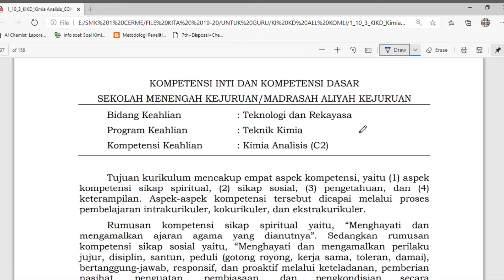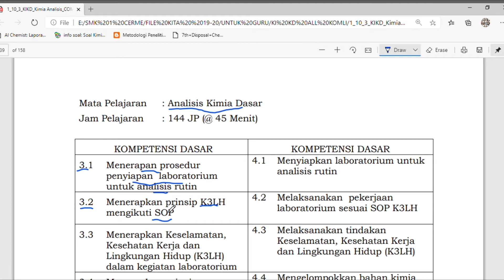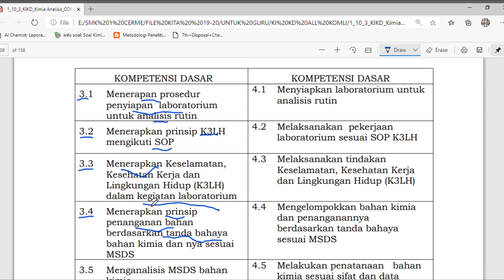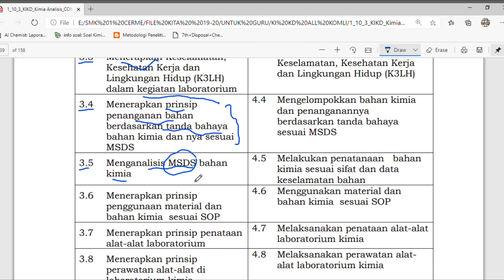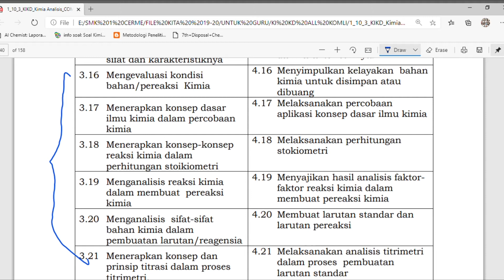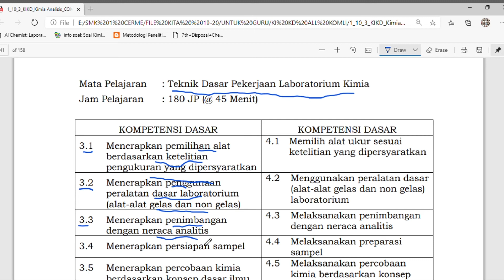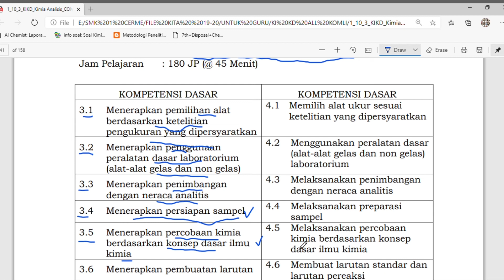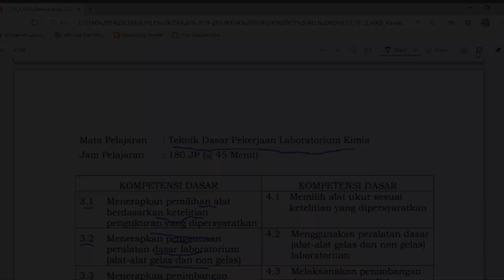Analisis KI dan KD Mapel TDPLK dan AKD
Pagiiii semuanyaa!! Semoga sehat selalu, kesempatan kali saya mau menjelaskan tentang kompetensi dasar yang akan kalian pelajari. Kira-kira nanti materinya susah gak yaa ? Hehe coba tebak sendiri yaaa! Goodluck! 😊

Business Presentations by Mansij Madaan